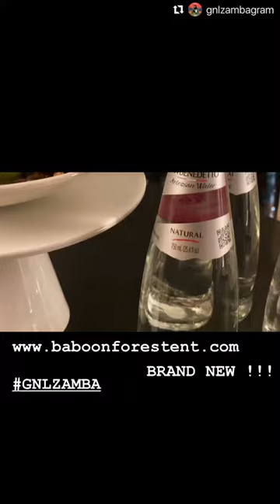GNL ZAMBA - AT 5 STAR HOTEL VISITING BOSTON FROM KAWEMPE & LOS ANGELES OVERLOOKING WINTER CITY.